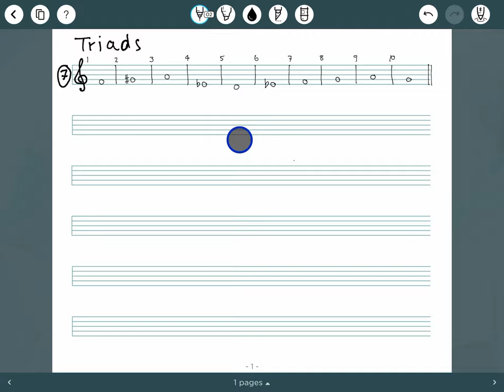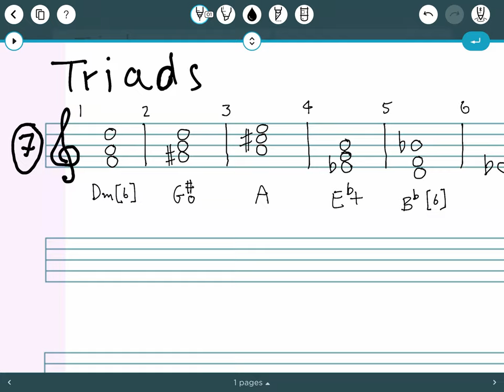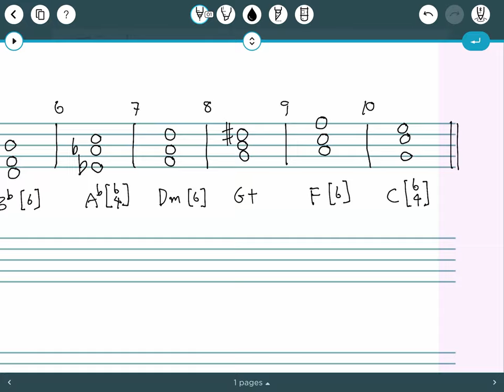Triad Exercise 07